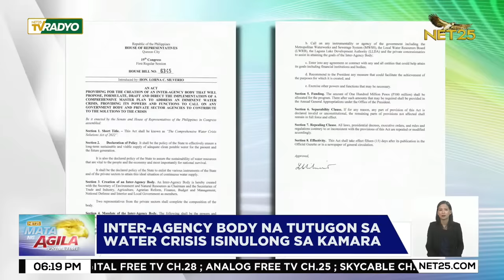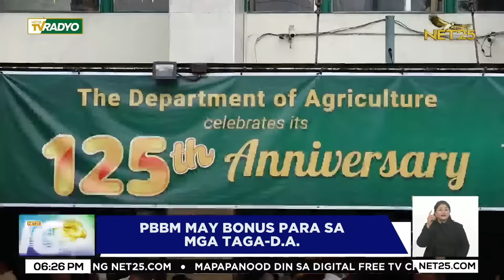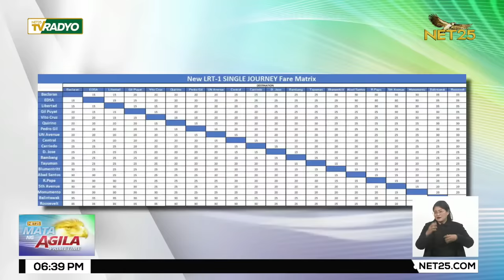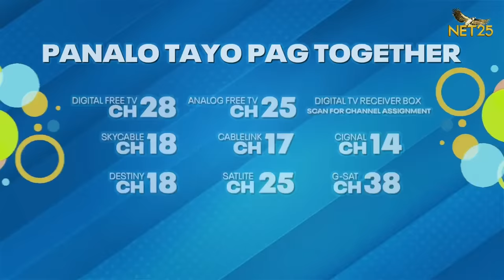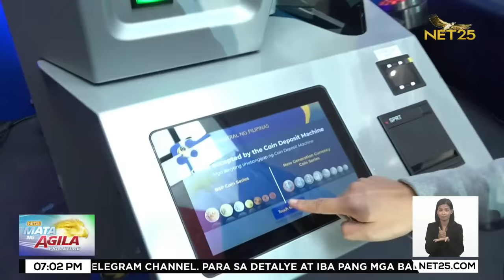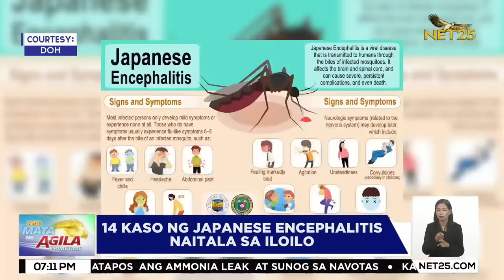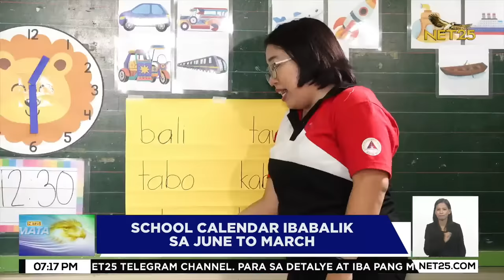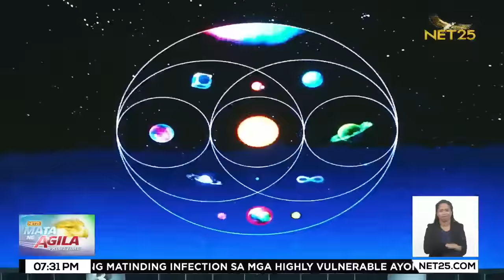Mata ng Agila Primetime - June 20, 2023